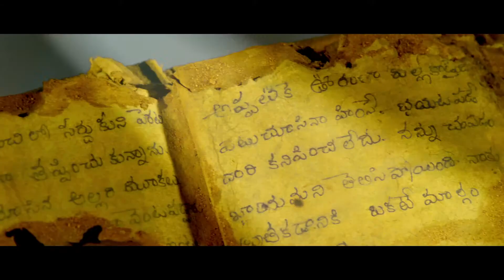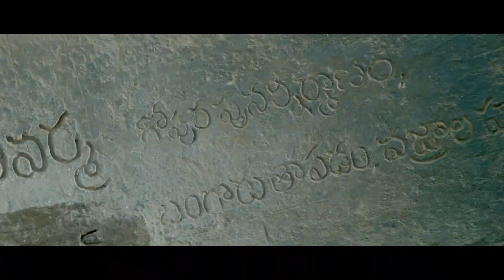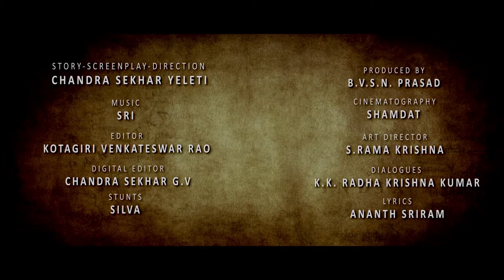Sahasam trailer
Sahasam Directed by Chandra Sekhar Yelleti starring Gopi Chand and Tapsee in the lead roles, the film is produced by BVSN Prasad.